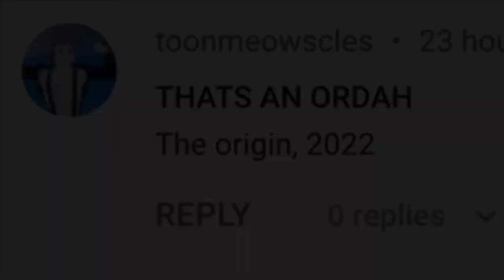THATS AN ORDAH!!